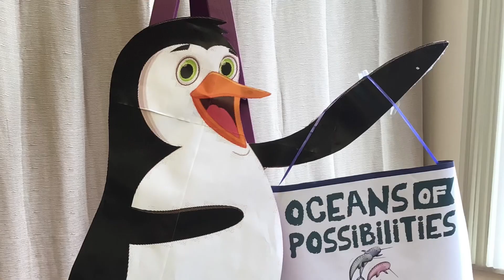Free Summer Library Programs 2022 Trailer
Our SummerQuest reading program, "Oceans of Possibilities" is full of FREE fun activities, classes, reading challenges and prizes. Sign-ups begin the week of June 13th online at cclsys.beanstack.org or stop by our kick-off event  on Tuesday, June 14th for a behind the scenes virtual tour of the Baltimore Aquarium and it's animal rescue center,  plus snacks, games and crafts. Come "SEA" what the excitement is all about!